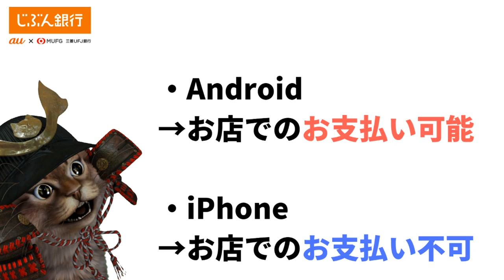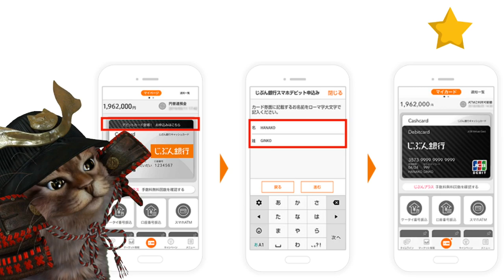じぶん銀行が総額1000万円山分け開始！全員がもらえるお得なキャンペーン【キャッシュレス】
【PR】 じぶん銀行1000万円山分けキャンペーン

使用機材
マイク：Rode NT1A
キャプチャーボード：I-O DATA GV-USB3
オーディオインターフェース：YAMAHA AG03